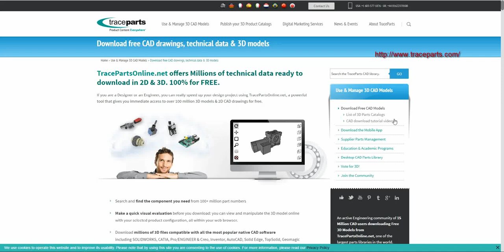3D MODELS FREE DOWNLOAD TRACEPARTS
downloadable 3d models
solidworks